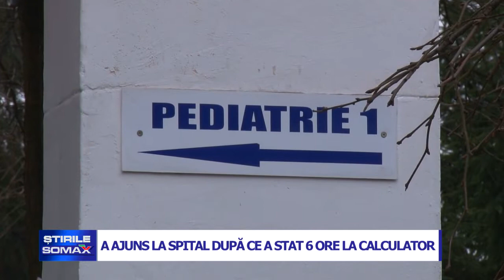05 04 A AJUNS LA SPITAL DUPA CE A STAT 6 ORE LA CALCULATOR